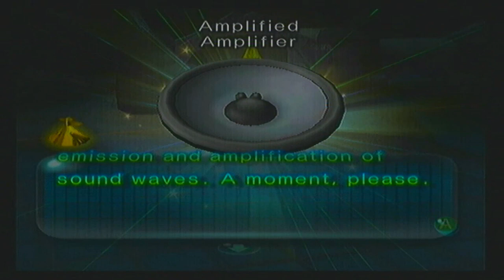Aaron's Lp Pikmin 2 Part 56 - Amplified Amplifier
Aaron's Lp Pikmin 2 Part 56 - Amplified Amplifier we taclke the Raging Bloyster and head out for the last treasure in the P Pool ;)